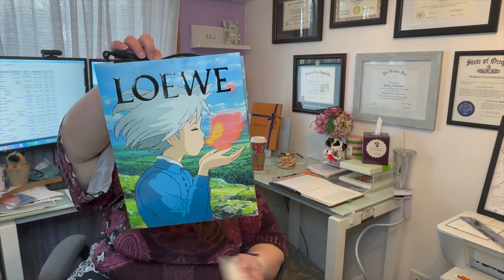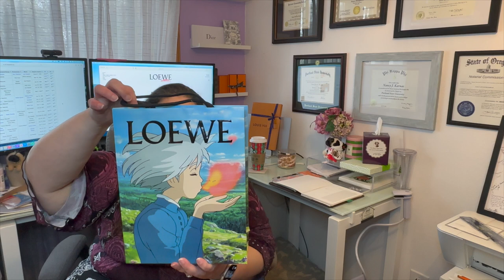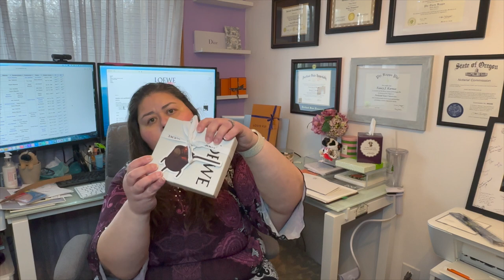Unboxing Loewe x STUDIO GHIBLI Howl's Moving Castle cardholder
I got my hands on an item from the limited drop from Loewe x STUDIO GHIBLI collaboration. I had hoped to get a bag but luck was not on my side. Checkout what I picked up!

I film with an iPhone14 ProMax and basic ringlight from Amazon.